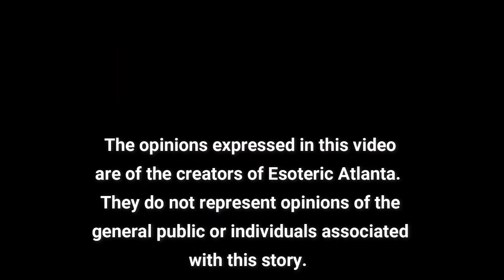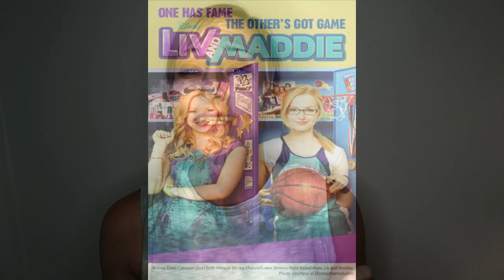Mystery Monday: Boy Scout Lane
Every town has legends.  Steven’s Point is no different.  But what do you think?  Is there any truth to this legend?